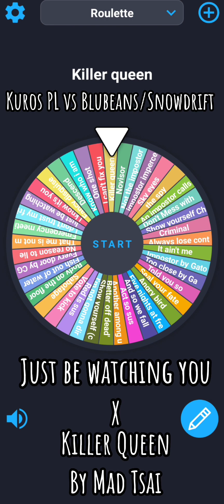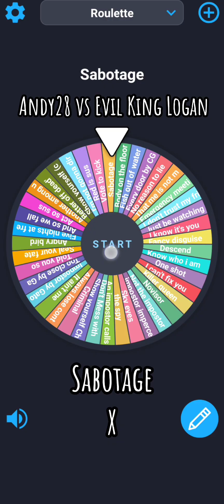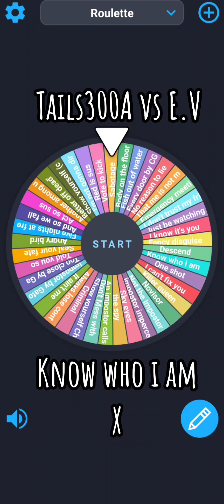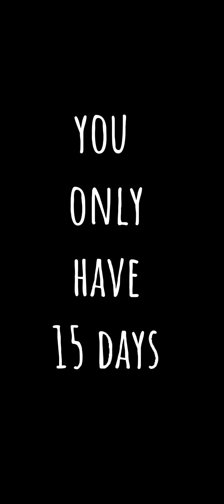Mashup tournament Excalibur (Season 2)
- Error vs @Josegalxd74
I can't fix you X The spy

- @KurosPLMashups vs @Blubeans513
Just be watching you X Killer queen (by Mad Tsai)

- @thomasparker1644 vs @havuong2509
Not the impostor X Another among us rap battle

- @andyprieto3607 vs @CrossAlter64
Sabotage X Impostor imperceptible

- @Tails300A vs @Planetoid-boy
Know who i am X Another among us rap battle

- @furry Orange vs @kruzhalovkirill3107
The spy X I don't trust my friend

- @Ender09126EEeeee vs @BR3_MUS1C_XD
Just be watching you X Show yourself (Cover Newantobattle)